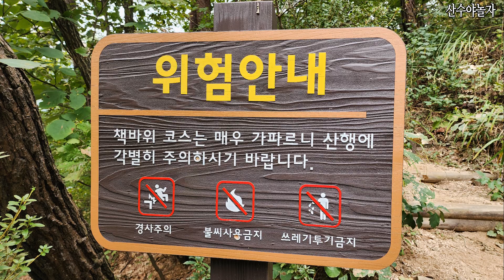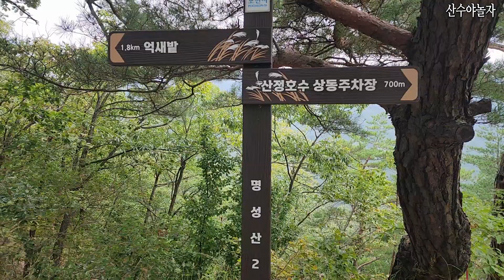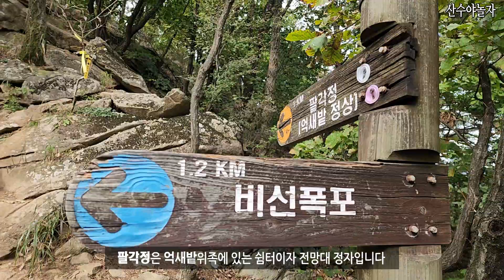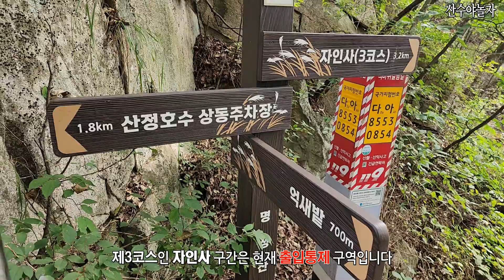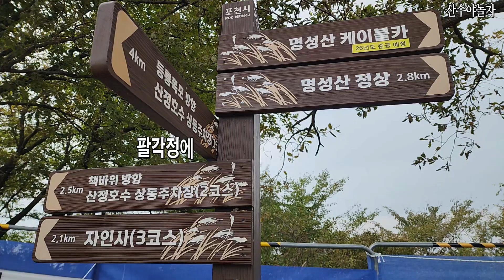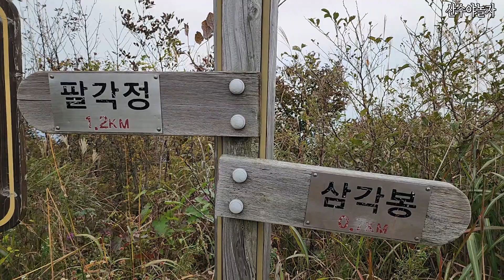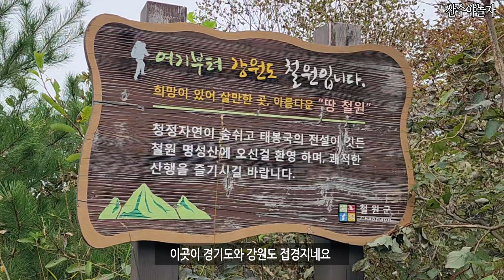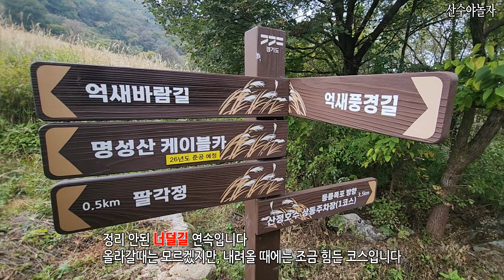산정호수와 억새밭이 함께하는 포천 명성산(922m) 등산 다큐멘터리(노잼보장)